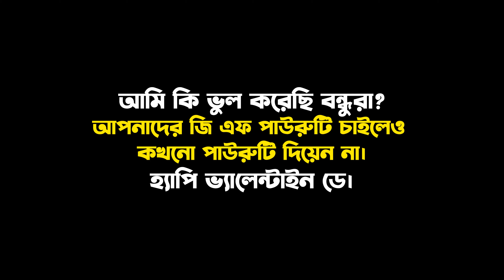গার্ল ফ্রেন্ডের পাউরুটি 😂😲😜 Dr Lony girl friend Funny video on Valentine day.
গার্ল ফ্রেন্ডের পাউরুটি 😂😲😜। ভ্যালেন্টাইনস ডে তে জিএফ চলে গেল কি জন্য বুঝান আমাকে।
girl friend er pauruti.
Bangla funny video Dr Lony.

Thanks.
- Lony's Works